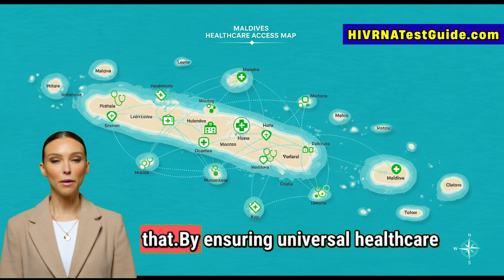HIV NEWS: No More HIV | Syphilis | Hepatitis B - Maldives Makes History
Maldives Becomes First Country to Eliminate HIV, Syphilis & Hepatitis B | WHO Global Health News

Big news from the World Health Organization!  The Republic of Maldives has officially achieved triple elimination — successfully preventing mother-to-child transmission of HIV, Syphilis, and Hepatitis B.

This global milestone marks a major victory for public health and proves what’s possible with dedication, universal healthcare, and access to testing.

In this short video, we’ll break down:
✅ What triple elimination means
✅ How Maldives achieved it
✅ Why this matters for global HIV prevention
✅ What lessons other nations can learn

👏 Congratulations to Maldives — setting an inspiring example for the world!

💡 Take control of your health today.

For QUICK, AFFORDABLE, CONFIDENTIAL HIV Testing anywhere in the United States.

To Get Tested Today!